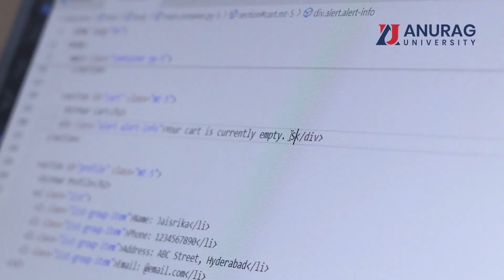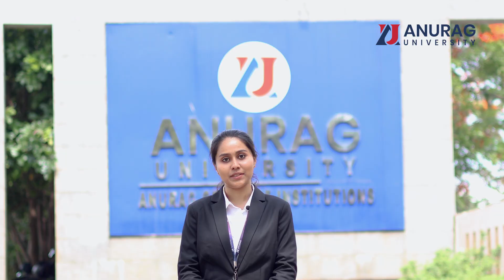Engineering Student Lands ₹30 LPA Placement | Goldman Sachs | BeEveryoneYouDreamToBe.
Meet Jaisrika, a final-year CSE student at Anurag University, who has secured a remarkable ₹30 LPA placement at Goldman Sachs.

Her story is one of consistent effort, self-belief, and the right support system. At Anurag University, we focus on building industry-ready talent by combining technical learning with personal growth, expert mentorship, and hands-on experience.

Ready to chase your dream company?

[Anurag University | Goldman Sachs Placement
30 LPA Placement | CSE Placement | BTech Student Success | Engineering Campus Placement | Highest Package in CSE  | Women in Tech | Computer Science Engineering | Top Engineering Colleges in India
Campus Recruitment | Engineering Student Journey
Goldman Sachs Interview Process | Placement Success Story | Anurag University Placements | Best private University | Hyderabad.]